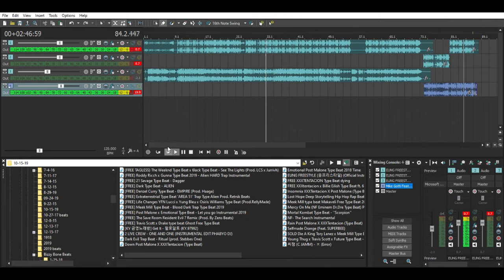S. Korean freestyle Ft. Krayzie Bone (Video Tutorial)